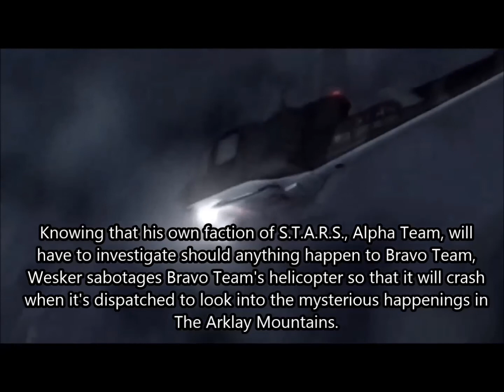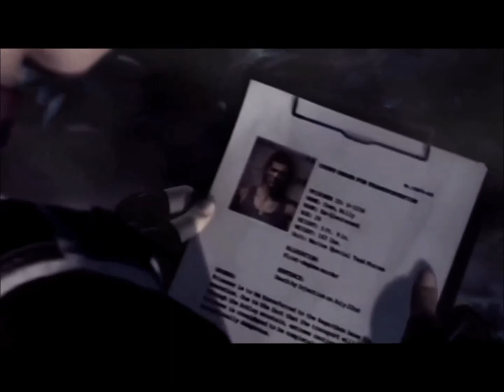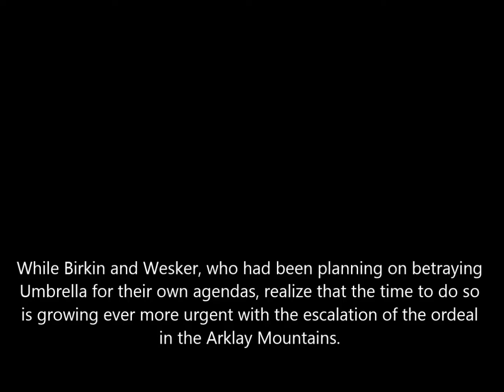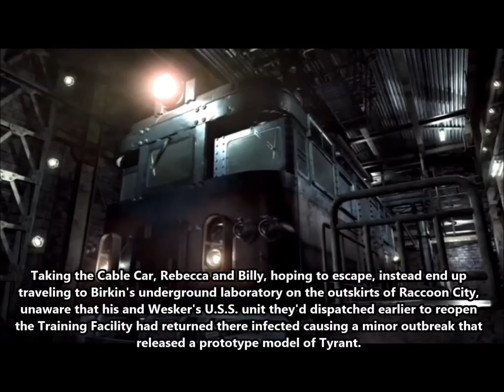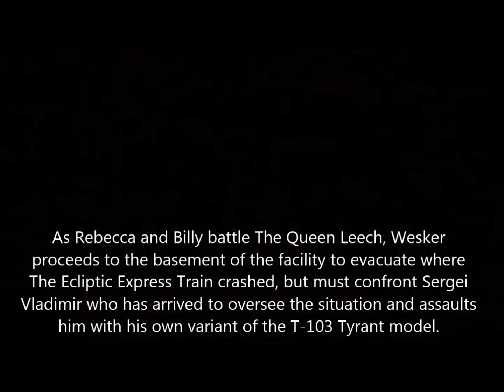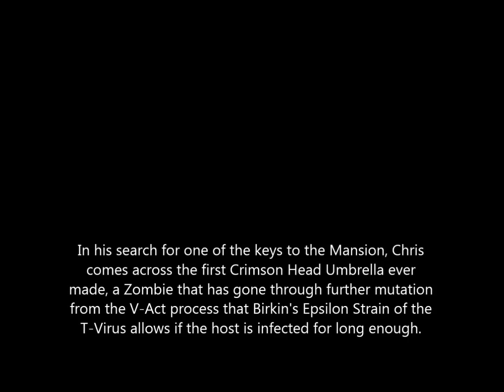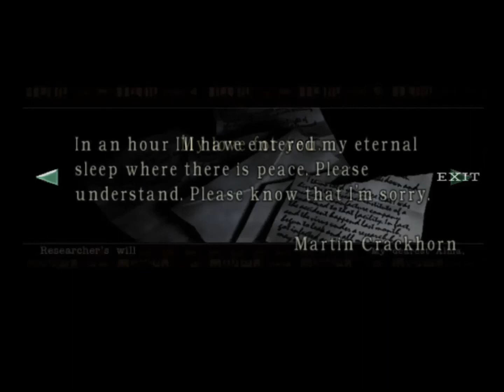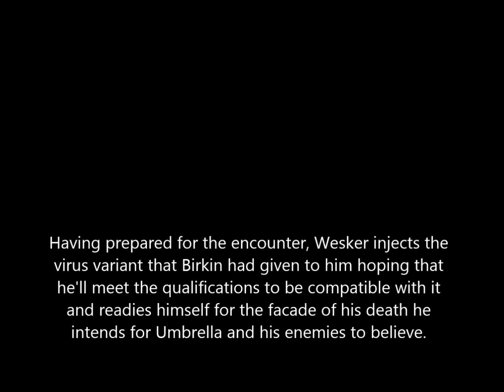Biohazard The Story of Resident Evil Part 2: The Arklay Mountains Outbreak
Going into making these I was somewhat concerned over how I would handle editing together parts of the story that took place at or around the same times as other parts since I wanted to keep things a bit accurate timeline-wise, but once I got to where parts of material exclusive to Umbrella Chronicles line up with parts of 0 it started to get a bit fun seeing how I could combine the stuff.

I think the best "combinations" I do though are during the Fall of Umbrella and probably towards the end of 5.